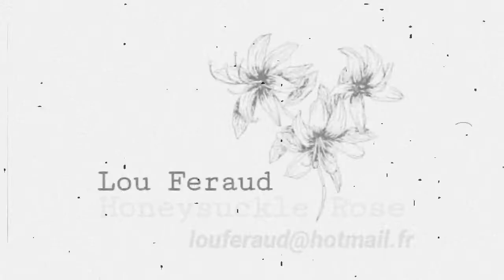Honeysuckle Rose Cover - Lou Feraud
Petite vidéo improvisée de confinement, inspirée par la version d'Eva Cassidy.
Pour vous réchauffer le cœur 🥰
Avril 2020